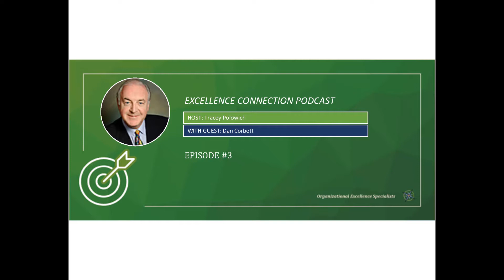EC #3 Trust in Leadership-Dan Corbett | Excellence Connection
GUEST:
Dan Corbett, Mentor, Board Volunteer and Guide for Positive Change

PODCAST THEME: Trust in Leadership

DESCRIPTION:
Host, Tracey Polowich interviews Dan Corbett. Dan speaks about the importance of building trust as leaders and engaging employees through focusing on excellence systems.  He talks about the Habit of Excellence (see link to Dan’s article below) and the proven return on investing time and resources into the implementation of an excellence model.

Dan shares some of his experiences working in manufacturing, as President & CEO of St. Lawrence College and as President & CEO of the National Quality Institute in Canada.  He offers some sound advice to business leaders who struggle to find time to do the ‘extra’ things that drive value and how to focus resources to achieve alignment and get to the next level of excellence.

HOST:  Tracey Polowich

Organizational Excellence Specialists work with organizations across sectors to improve performance and collectively make a positive contribution to productivity.

TIMESTAMPS:
00:00 Introduction
0:48 Dan Introduces Himself and Tells Us About His Background
8:20 Advice For Business Leaders
13:42 Solutions With an Excellence Model - A Great Tool
16:29 Change and Trust in Management/Organization
20:16 Achieving Alignment in an Organization
23:31 Connecting Everyday Operations and Issues to the Strategic Plan
29:19 Appreciative Inquiry and Excellence - SOAR a Strengths Based Approach
37:27 The Most Important Steps a Leader Can Take Towards Excellence
40:20 How Do You Remain in the 'Growth Zone' ?
43:49 Closing Words and Outro